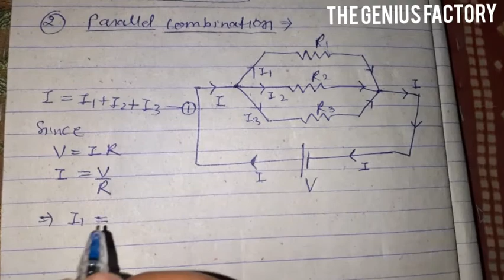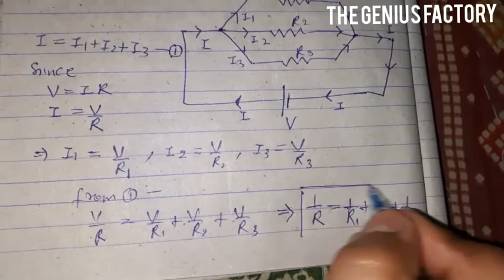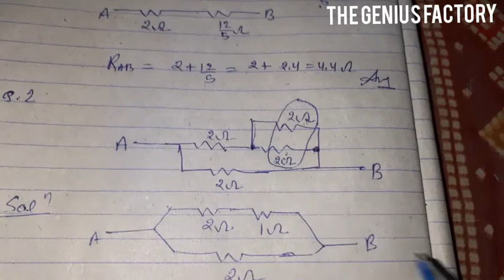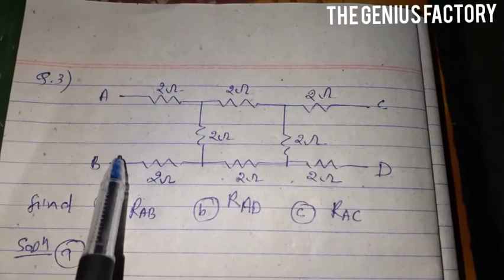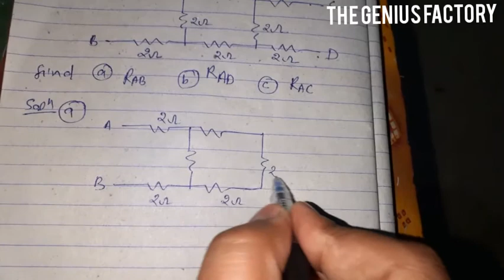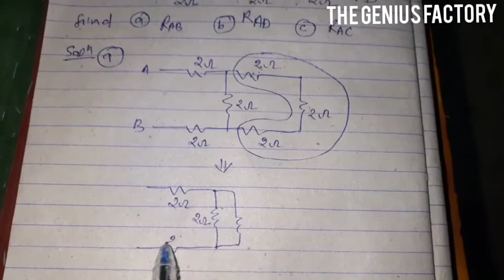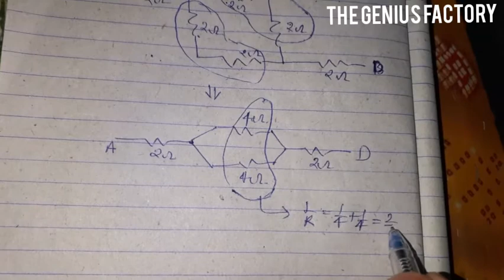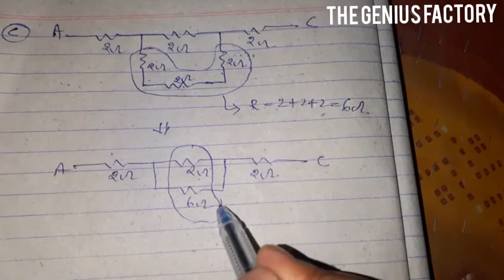Combination of resistances#ClassXIIPhysics